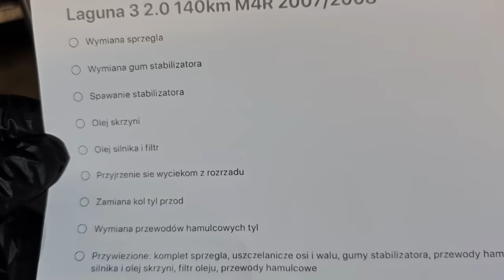SPRZEDAWCA dał pisemną GWARANCJE ...